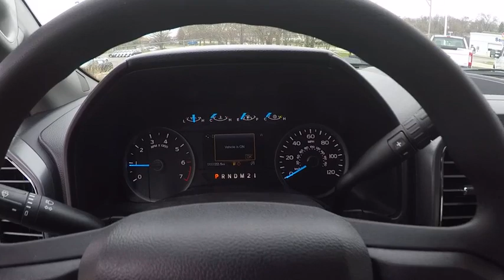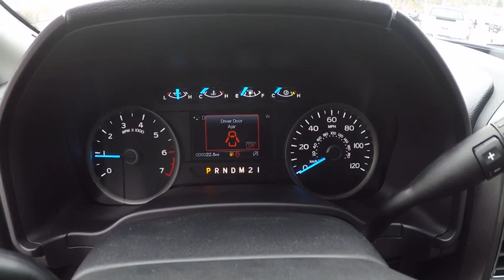2017 Ford F-150 Elgin IL 2742Q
2017 Ford F-150 XLT 2WD SuperCrew 5.5' Box

1045 E. Chicago St.

Lithium Gray exterior and Medium Earth Gray interior, XLT trim. iPod/MP3 Input, Turbo Charged, CD Player, Bluetooth, ENGINE: 2.7L V6 ECOBOOST, TRANSMISSION: ELECTRONIC 6-SPEED AUTO... TRAILER TOW PACKAGE, Alloy Wheels. AND MORE! KEY FEATURES INCLUDE: iPod/MP3 Input, Bluetooth, CD Player, Aluminum Wheels. MP3 Player, Privacy Glass, Keyless Entry, Steering Wheel Controls, Child Safety Locks. OPTION PACKAGES: ENGINE: 2.7L V6 ECOBOOST auto start/stop, GVWR: 6,250 lbs Payload Package, 3.15 Axle Ratio, TRAILER TOW PACKAGE Towing capability up to 11,100 lbs, Auxiliary Transmission Oil Cooler, Class IV Trailer Hitch Receiver, towing capability up to 5,000 lbs, on 3.5L Ti-VCT engine (998) and 2.7L EcoBoost engine (99P) or up to 7,000 lbs, on 3.5L EcoBoost engine (99G) and 5.0L V8 engine (99F), smart trailer tow connector and 4-pin/7-pin wiring harness, Pro Trailer Backup Assist, tailgate LED and 4.2 LCD productivity screen in instrument cluster, Upgraded Front Stabilizer Bar, REAR VIEW CAMERA W/DYNAMIC HITCH ASSIST, LITHIUM GRAY, EQUIPMENT GROUP 300A BASE, TRANSMISSION: ELECTRONIC 6-SPEED AUTOMATIC tow/haul and sport mode (STD). Ford XLT with Lithium Gray exterior and Medium Earth Gray interior features a V6 Cylinder Engine with 282 HP at 6250 RPM*. WHY BUY FROM US: Ron Hopkins Ford has been providing quality pre-owned vehicles to the Elgin, Schaumburg, and Fox Valley community for over 30 years. Our reputation is more important than anything and that is why all of our used vehicles go through rigorous inspections to make sure they meet the Ron Hopkins Ford standards. Come experience how our family will treat you like family. Hopkins Ford of Elgin price all vehicles aggressively and the discounted prices are changing constantly to serve our market. This includes: Elgin, South Elgin, Hoffman Estates, Bartlett, Streamwood, Hanover Park, Barrington, Saint Charles, Geneva, Huntley